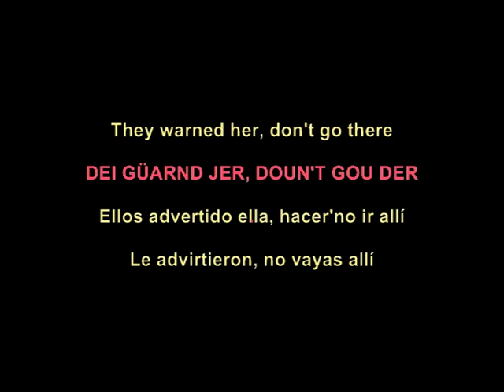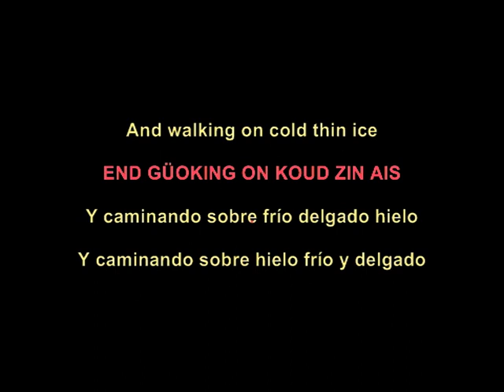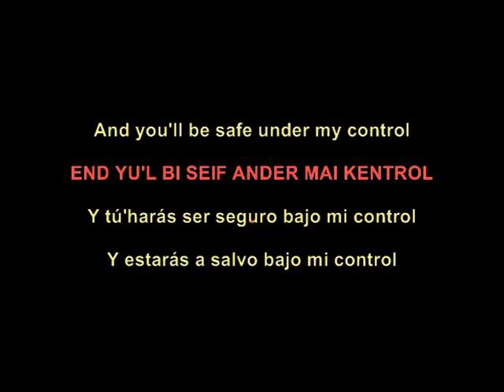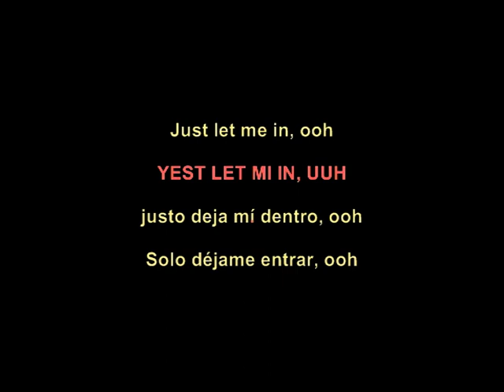Alan Walker K 391 Lily (lyrics) sub español inglés pronunciación escrita